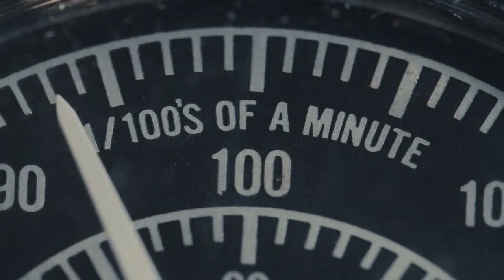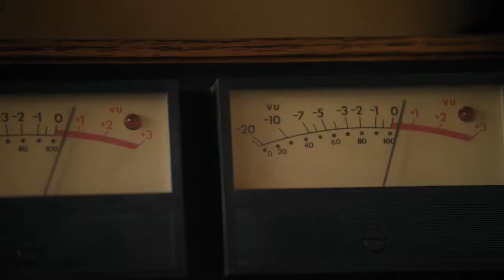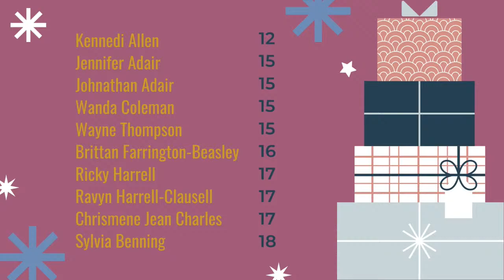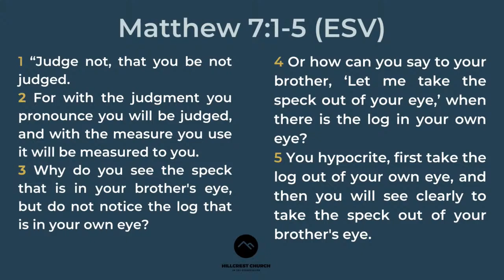Hillcrest SDA Church | December 31, 2022 | "Me First" Pastor Marlon Reid music by Billy Gaines